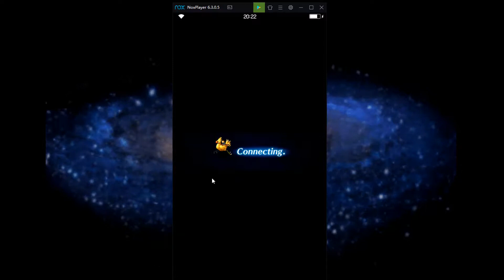Morgana Legendary, All missions FFBE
Went back to get the 20 lapis from no one dying. Honestly, it is only 20 lapis, but we use so much more nrg to get 20s off other story events, so...

The only issue I saw with dying was the tank getting murdered when the add dropped. Waited till that turn, used magic mitigation 90%. Doesn't hurt then.

Wasn't sure how often she did this, so I have 2 tanks who were capable of doing AoE Magic with mitigation, so Sieg is there as the second.

Kryla and Myra were great at removing that horrible debuff, which basically made everyone perfectly fine, general mitigation was enough to not worry about dying to her fixed attacks.

The fight in general isn't too bad, it's mostly figuring out what occurs when you do specific things. If ya don't mind death, reraise can make most of it kind of trivial, but for me, it was worrying about how the enemies reacted, which, after one dies, they don't get the buff anymore for immunity, so that opens up so many more options.

The adds can also be stopped or charmed, Morgana can be diseased, blinded and something else, forget what. She seems to clear this and at some point doesn't get hit by it anymore, like 3 hits I think and it's gone.  Kryla basically just spammed LB after doing debuffs.

Fun fight, always love me some cheap NRG.